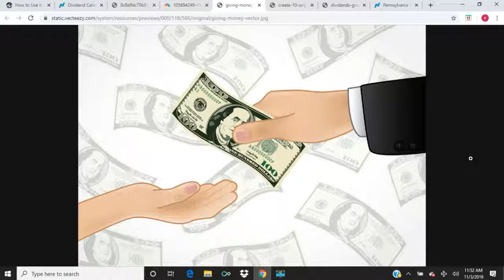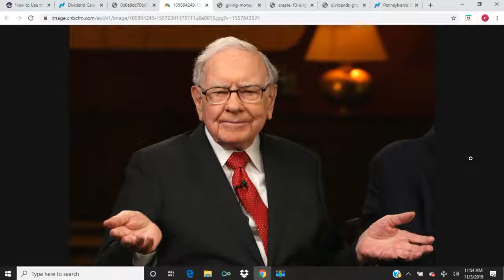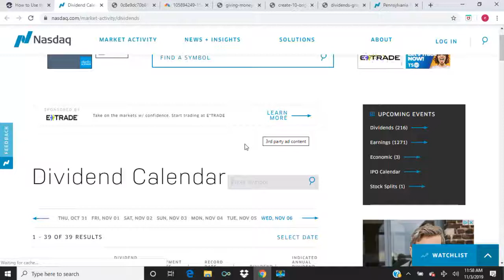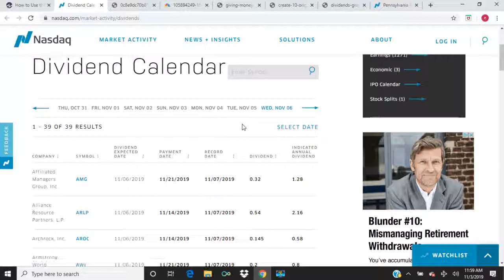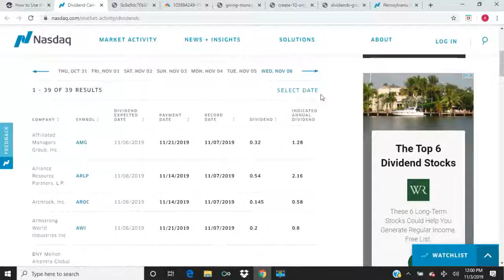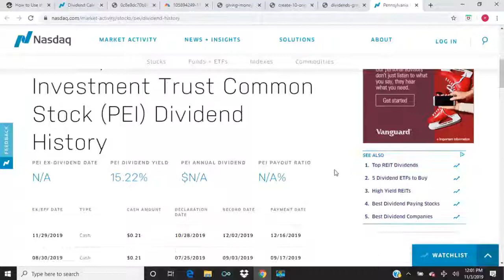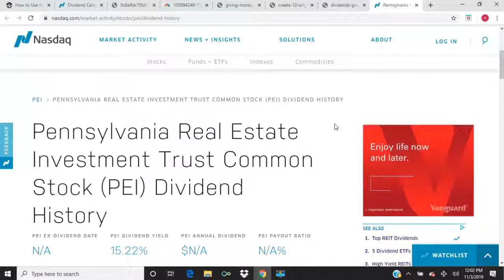BASIC DIVIDEND INVESTING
The dividend capture strategy is easier than you think. Investing in dividend paying companies grow your account with each payout and those using the DRIP system also grow by automatically adding more shares with the divvies you’re paid.